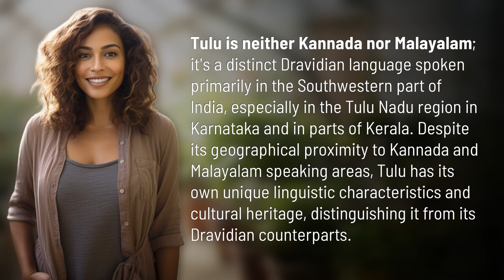Is Tulu Kannada or Malayalam?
Unraveling the Mystery of Tulu Language 👉 Tulu Language 👉 Discover the distinct Dravidian language of Tulu, spoken in the Southwestern part of India, with its unique linguistic characteristics and cultural heritage.

Laura S. Harris (2024, March 12.) Is Tulu Kannada or Malayalam?
    🌐 AskAbout.video